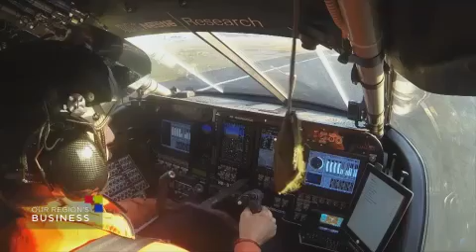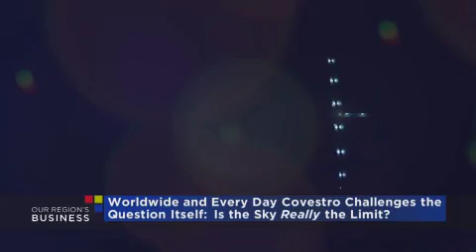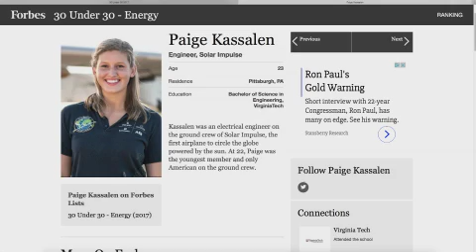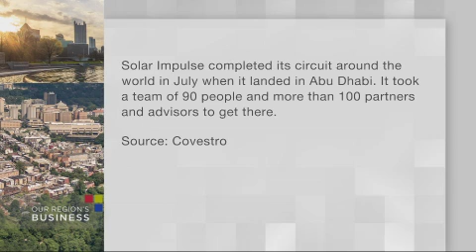Meet Paige Kassalen, Pioneering Fuel-Free Aviation at Covestro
Meet Paige Kassalen, market analyst at Covestro, an honoree of the Forbes 30 under 30 class of 2017 and the youngest member and only female engineer on the ground for Covestro's pioneering Solar Impulse Project.